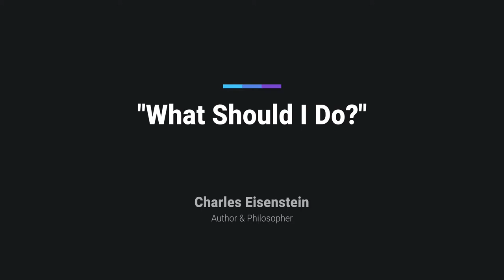What Should I Do? - Charles Eisenstein